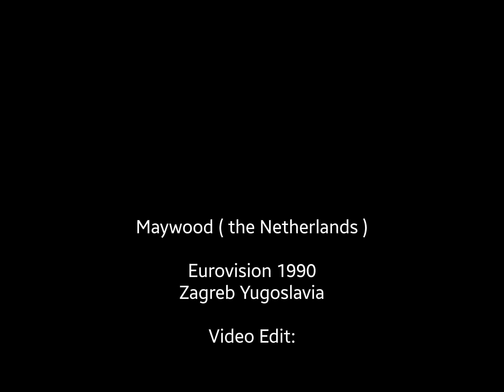Maywood at Eurovision 1990 "Between the Rehearsals"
Maywood ( The Netherlands)
Eurovision 1990
"Between the Rehearsals"